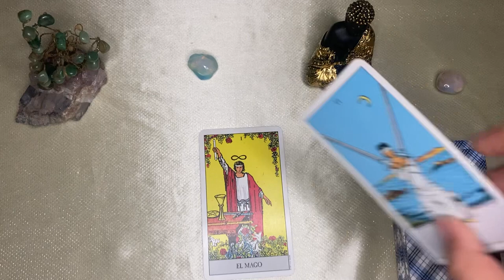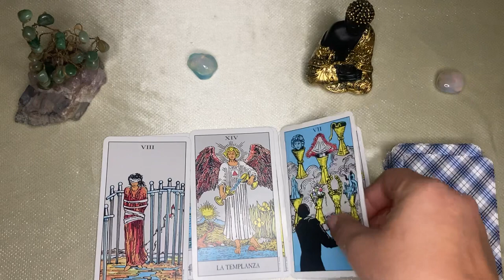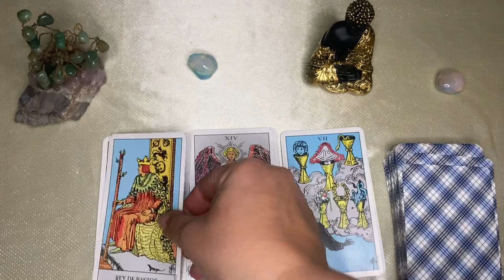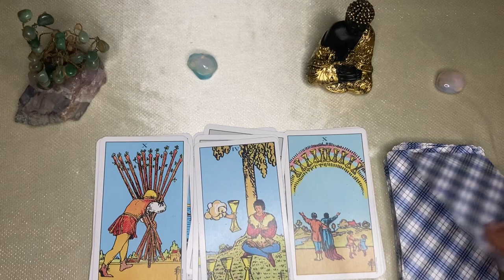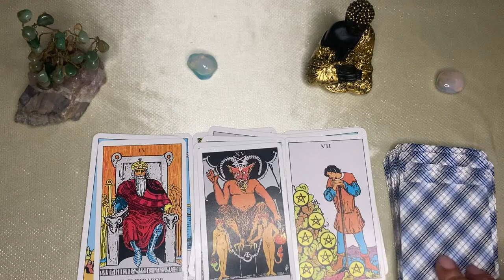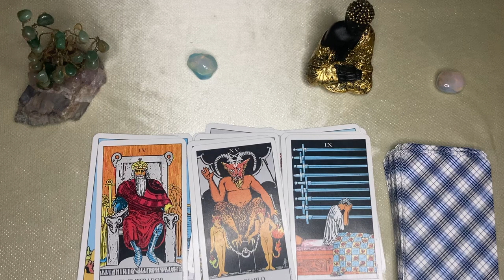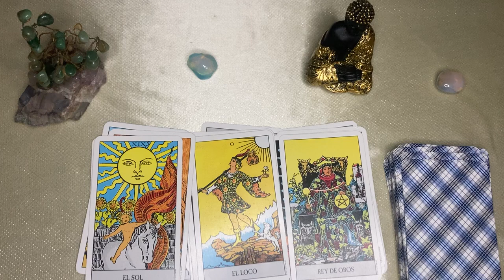Aries🌙🌞 ELLA TE CRITICÓ Y APLAUDIRÁ TU VICTORIA TIENE LAS HORAS CONTADAS UN FUERTE DRAMA